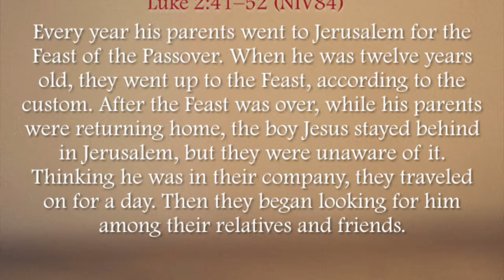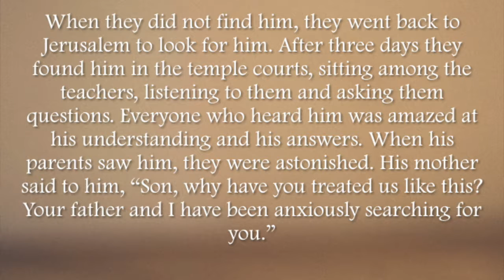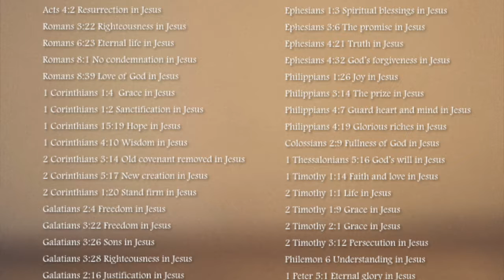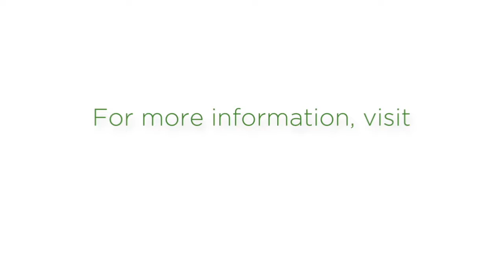Happy Holydays Part 5 The Realization Pastor Devin Butts